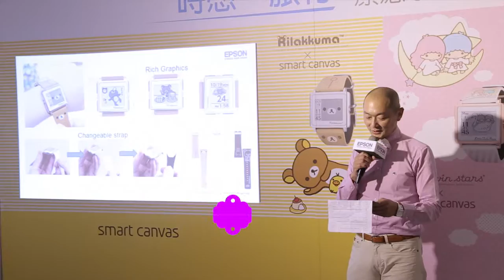Epson SMART CANVAS 療癒手錶新品發表會花絮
風靡日本的超可愛療癒手錶Smart Canvas終於在台上市了
一起來看看發表會上大家被"萌"到的樣子!!